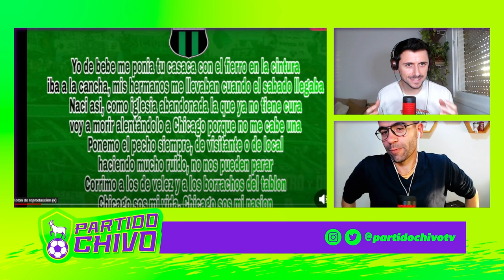ANÁLISIS de la MEJOR CANCIÓN de CANCHA - ESCUCHEN, CORRAN la BOLA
Cansados de que se prejuzgue tanto a las canciones de cancha, le hicimos un análisis profundo a "Escuchen, corran la bola". Nos dimos cuenta que el valor cultural de la letra es realmente incalculable.